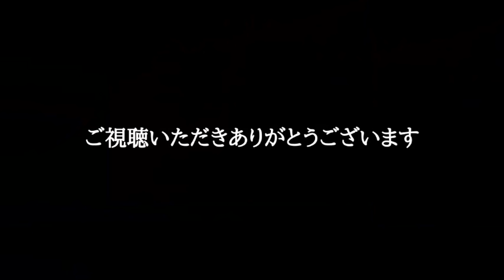【青空文庫の朗読】永井荷風『羊羹』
昭和２１年１１月、第二次大戦後の翌年に書かれた作品です。
戦後立ち直ろうとしている青年の複雑な思いが描かれています。